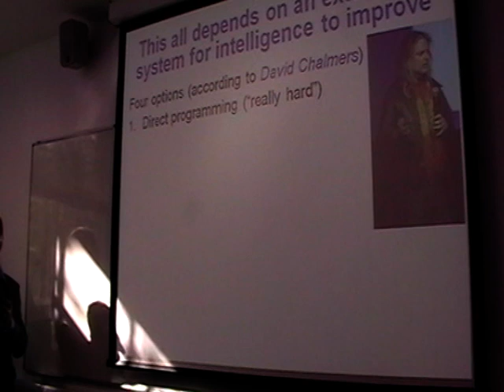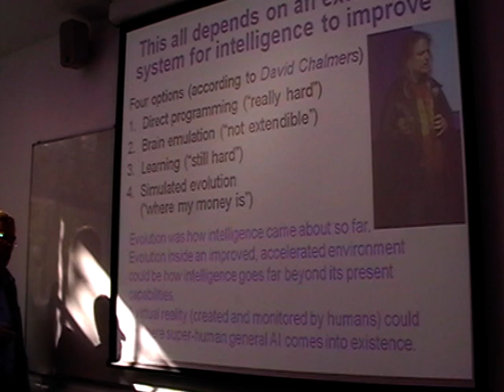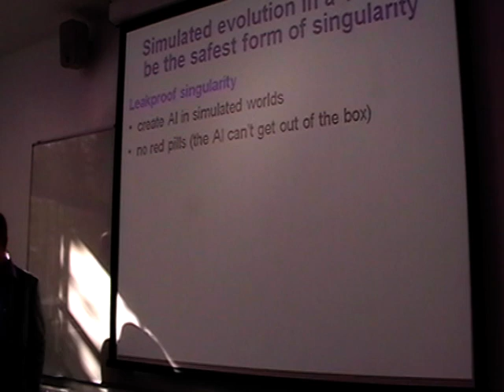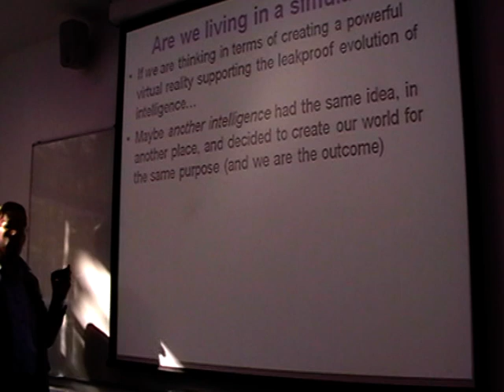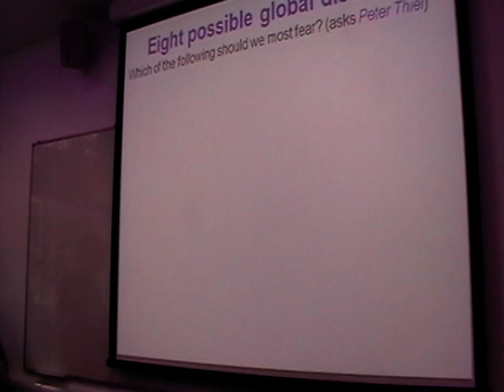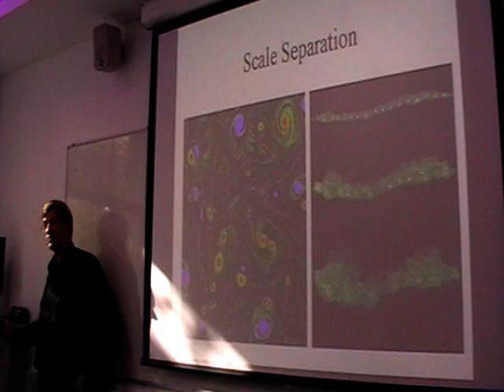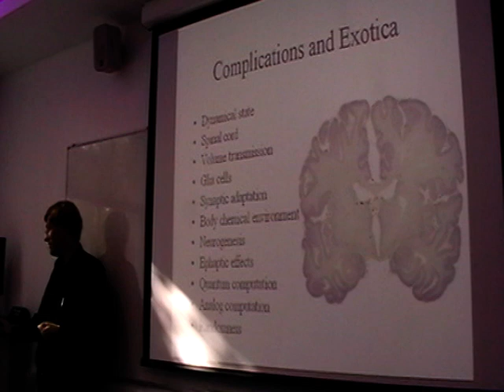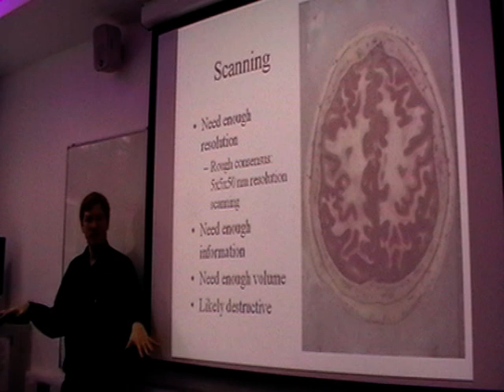Singularity Summit - Discussion By Wood, Sandberg, Gildert and de Grey [UKH+] (2/11)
*) Dr Aubrey de Grey, Chief Science Officer, the SENS Foundation for human regenerative engineering,

*) Dr Anders Sandberg, Research Fellow at the Future of Humanity Institute, Oxford University

The 2009 Singularity Summit is taking place in New York on the 3rd-4th October

That Summit is described as "a conference devoted to the better understanding of increasing intelligence and accelerating change... bringing together a visionary community to further dialogue and action on complex, long-term issues that are transforming the world. Participants will hear talks from cutting-edge researchers and network with strategic business leaders. The world's most eminent experts on forecasting, venture capital, emerging technologies, consciousness and life extension will present their unique perspectives on the future and how to get there."

One week later, several of the UK-based speakers and delegates from the Singularity Summit will be gathering in London, to review what they found to be the highlights from the New York meeting - breakthrough ideas, successes, failures, good surprises, bad surprises...

This lecture was recorded on 10th of October 2009 at the UKH+ meeting. For information on further meetings please see: